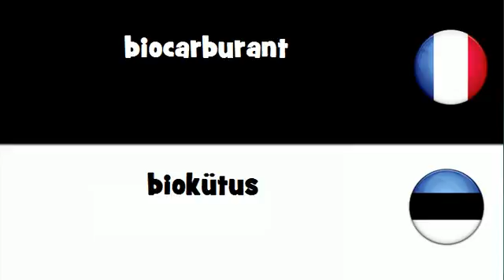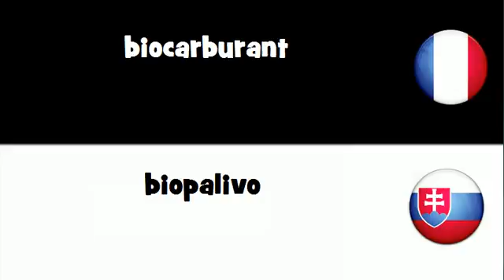Dites le en 20 langues # biocarburant